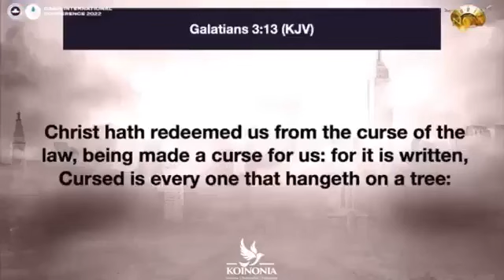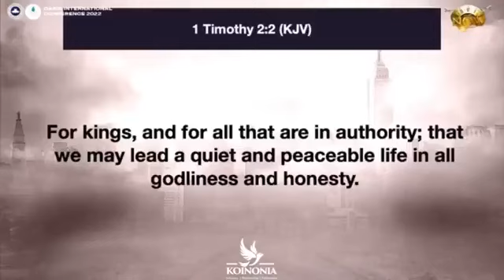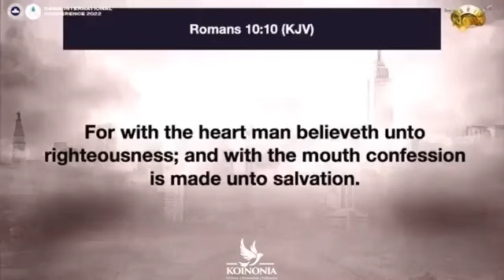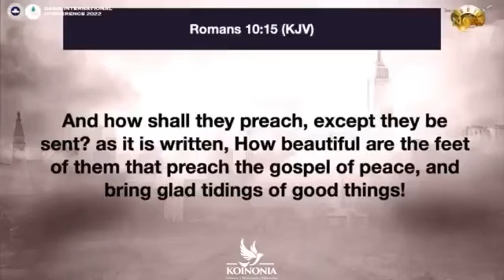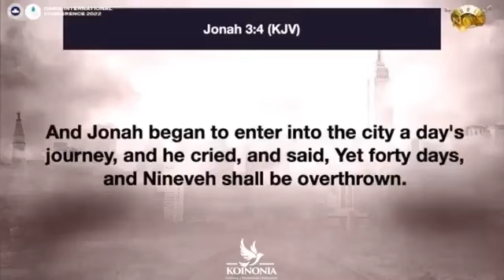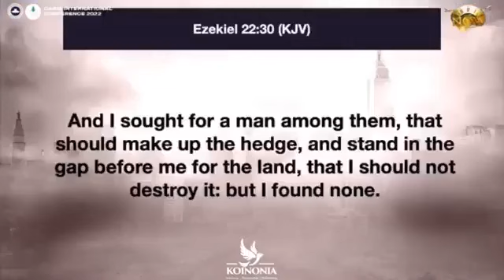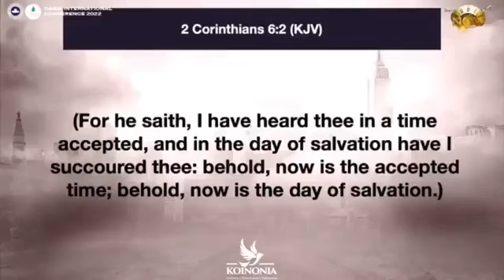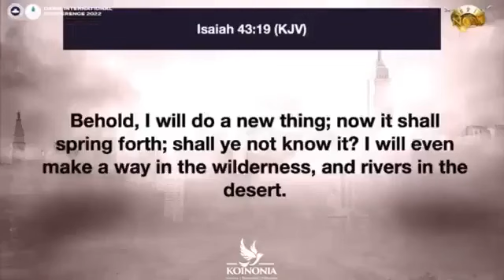POWERFUL PREACHING AND MIRACULOUS ENCOUNTER BY APOSTLE JOSHUA SELMAN